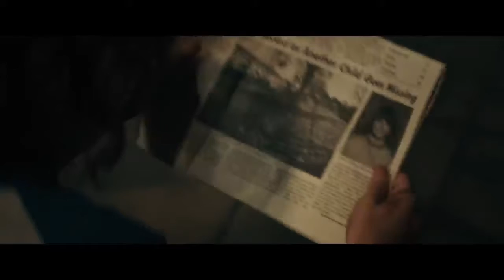1minutereview: The Blackphone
there were so much to touch on i had to extend it to around 2 min lol

clips property of Blumhouse Production.